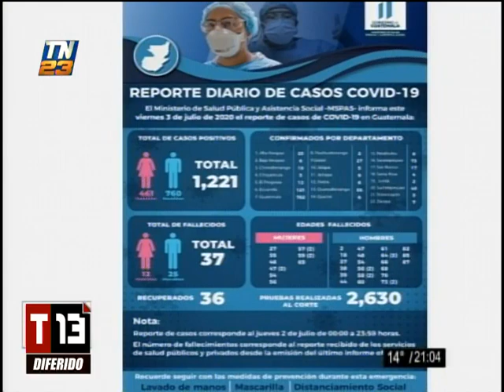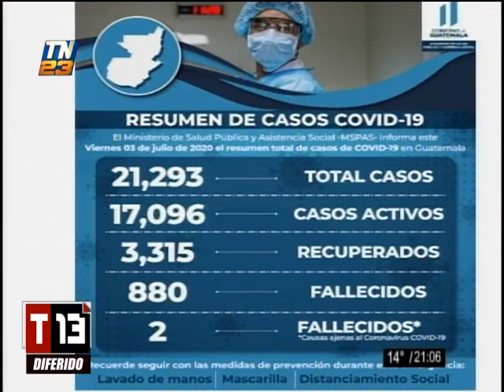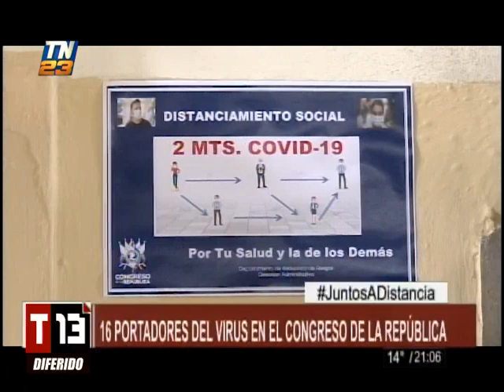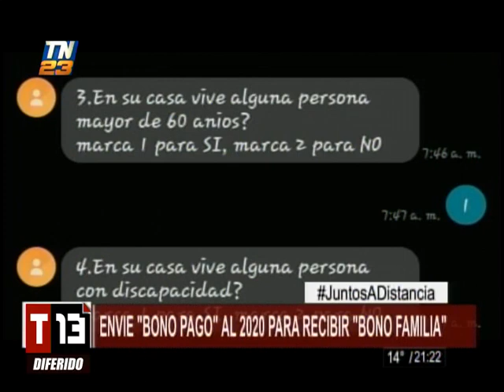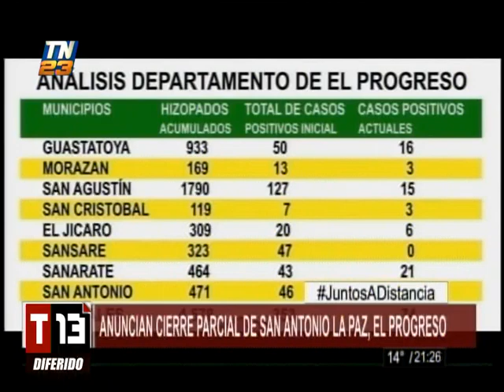T13 Noticias: Programa del 03 de Julio de 2020